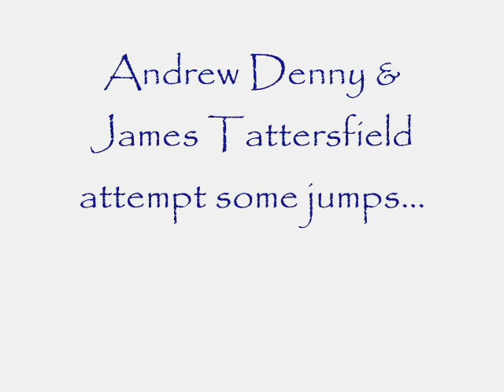Jumps & Falls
James Tattersfield & Andrew Denny attempt some jumps while skiing in La Rosiere, French Alps.
However not all the jumps are successful!